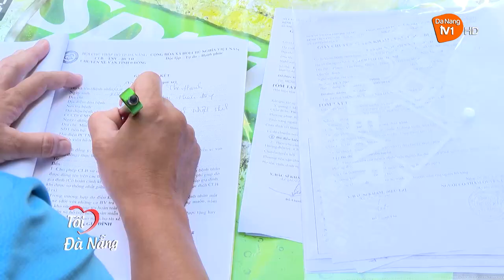Chuyến xe vạn tình